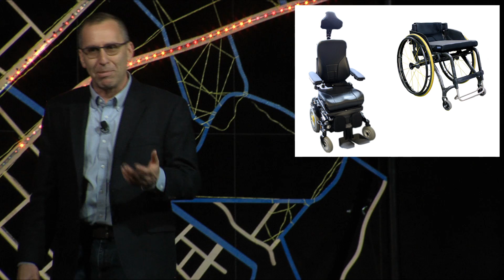Hype, Hope & Assistive Technology | Michael Boninger | TEDxUniversityofPittsburgh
You wake up in a hospital room unable to move. The doctors say you likely never will, but you know there’s hope– you’ve seen videos of people using only their thoughts to control robotic arms! This TEDx talk explores the hype, hope and science behind technologies that enable movement.

Dr. Michael Boninger is a Professor and UPMC Endowed Chair in the Department of Physical Medicine & Rehabilitation at the University of Pittsburgh, School of Medicine. He has joint appointments in the Departments of Bioengineering, Rehabilitation Science and Technology and the McGowan Institute of Regenerative Medicine. He is Director of the UPMC (University of Pittsburgh Medical Center) Rehabilitation Institute and the Senior Medical Director for Post-Acute Care for the Health Services Division of UPMC. He is also a physician researcher for the United States Department of Veterans Affairs. Dr. Boninger has an extensive publication record of over 200 papers.  His central research focus is on enabling increased function and participation for individuals with disabilities through development and application of assistive, rehabilitative and regenerative technologies.